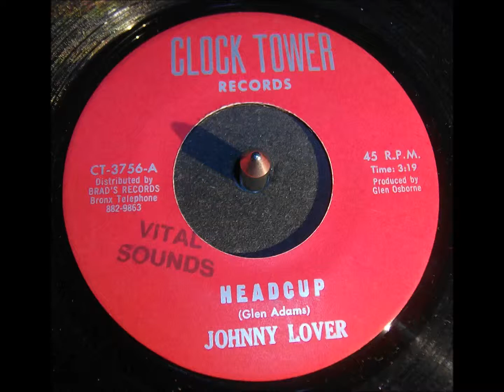Johnny Lover - Headcup + Glen Adams - Echo